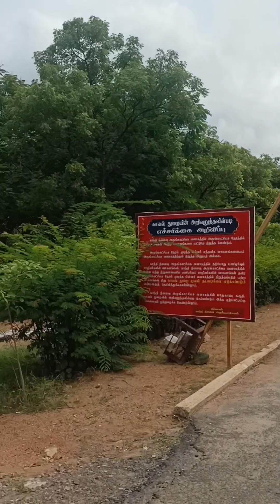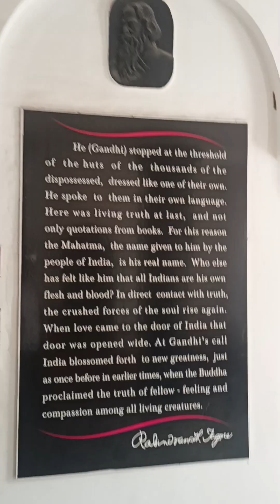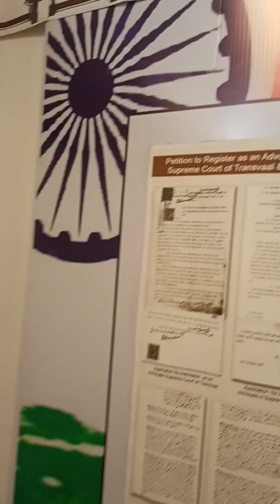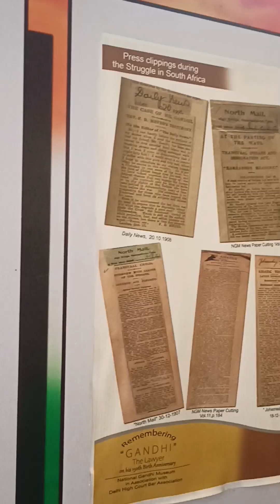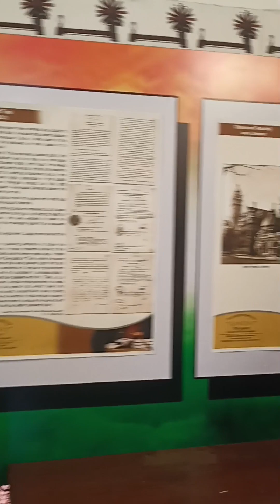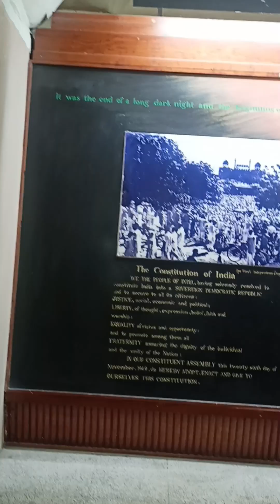Gandhi Memorial Museum, Madurai || Rajaji park || Meenakshi Temple||Madurai Tourist Places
Madurai
1. Gandhi Memorial Museum, established in 1959, is a memorial museum for Mahatma Gandhi located in the city of Madurai in Tamil Nadu, India.

2.
Arulmigu Meenakshi Sundareswarar Temple a.k.a Arulmigu Meenakshi Amman Thirukkovil is a historic Hindu temple located on the southern bank of the Vaigai River in the temple city of Madurai, Tamil Nadu, India. It is dedicated to the goddess Meenakshi, a form of Shakti, and her consort.